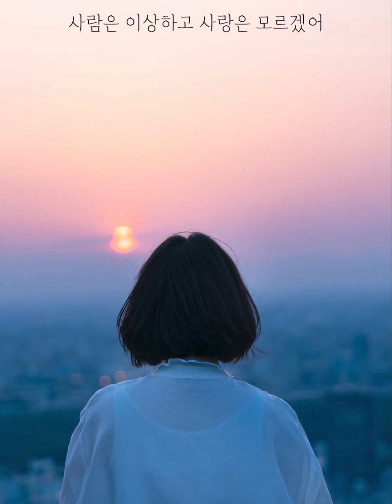[Playlist] 밤을 머금은 구름이 다시 붉혀가는 시간같은 예빛, 이예린 노래모음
🎧모든 플리 영상은 이어폰 착용을 추천드립니다🎧

❌본 영상은 수익창출목적의 영상이 아닙니다.

[TimeLine]

예빛 - 기다린 만큼, 더 (Cover) (00:00)
이예린 - 바다가 되고 싶어요 (03:50)
예빛 - 나랑 아니면 (Cover) (07:05)
이예린 - 우린 흐를 뿐이야(with 박현서) (11:04)
예빛 - 난춘 (Cover) (14:40)
이예린 - 사람은 이상하고 사랑은 모르겠어 (17:56)
예빛 - 구애 (Cover) (21:05)
이예린 - 별 수 있니 (24:51)
예빛 - 누군가의 마음이 되면 (27:46)
이예린 - 나의 여름 (32:19)
예빛 - 잘 지내자, 우리 (Cover) (36:35)
이예린 - 진짜든 가짜든 (40:58)
예빛 - 소격동 (Cover) (44:47)